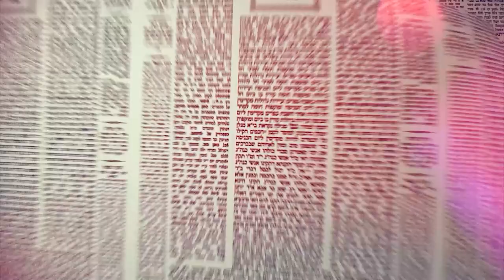העמוד היומי באידיש מסכת שבת דף ד עמוד ב